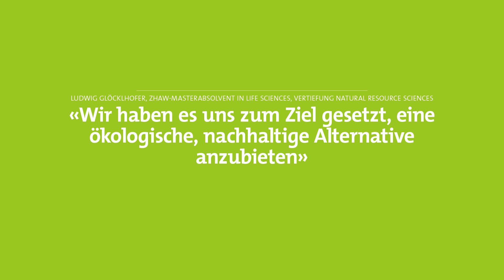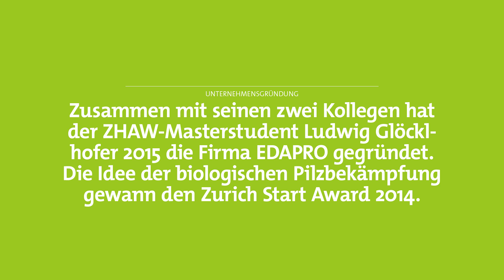Jungunternehmer-Video | Fungizid aus Komposttee